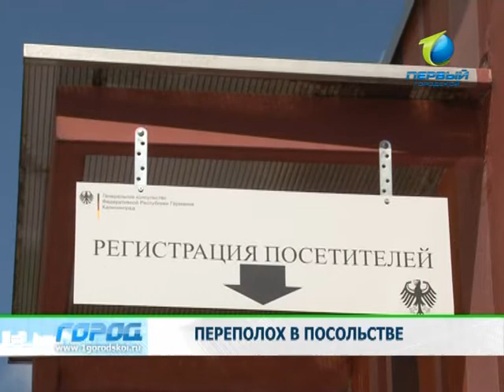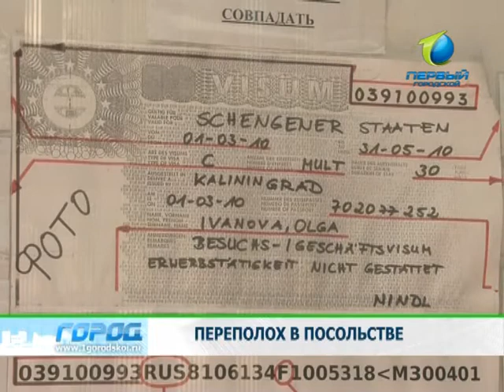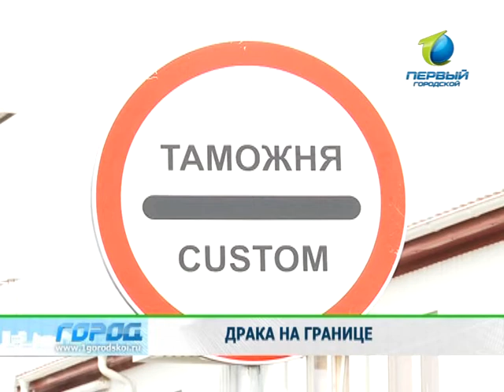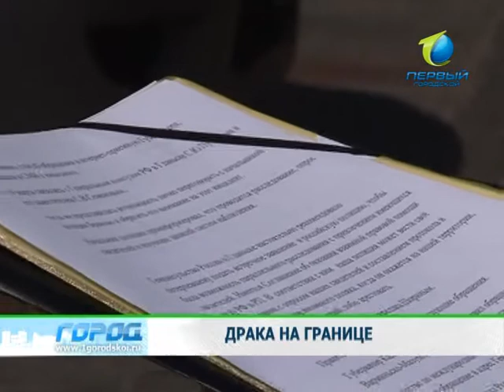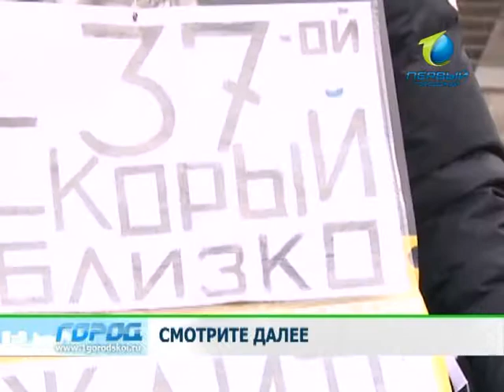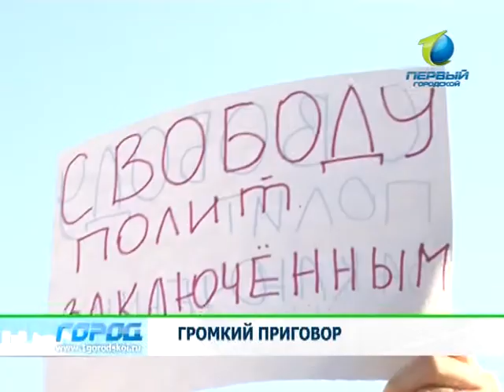Служба новостей "Город" 18.07.2013